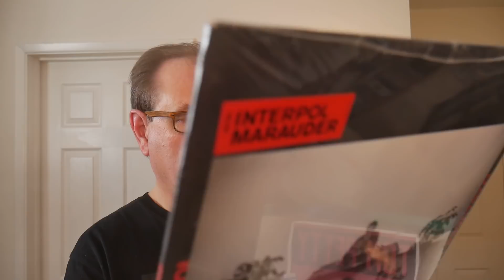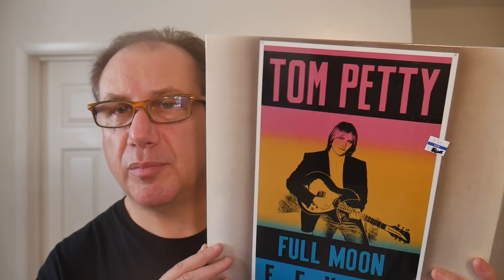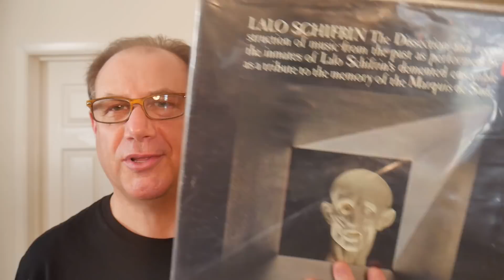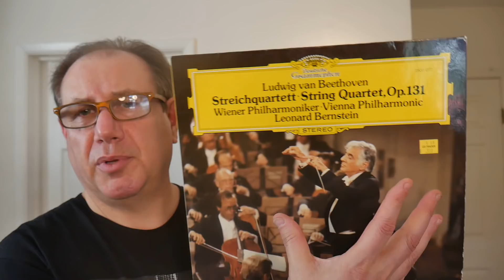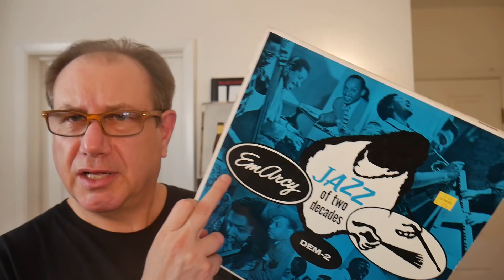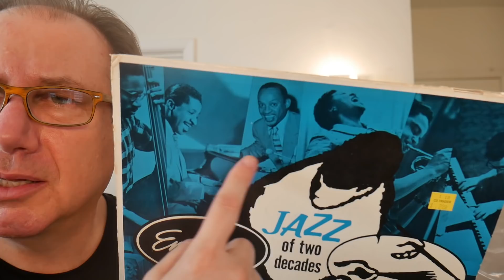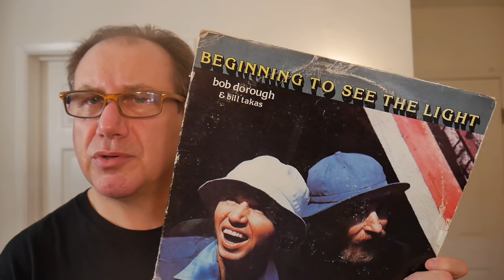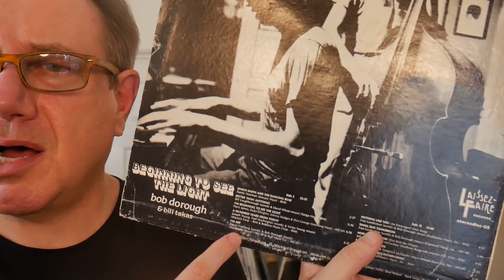Latest Vinyl Record finds for Mother's Day Weekend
Latest vinyl records found this May for Mother's Day - some for the Mother - some just for me.  Thrift shops and records shops around SoCal.

Tom Petty
Hoodoo Gurus
Bob Dorough
Greg Kihn
interpol
Beethoven
Lalo Schifrin
EmArcy Mercury
Clifford Brown and Max Roach